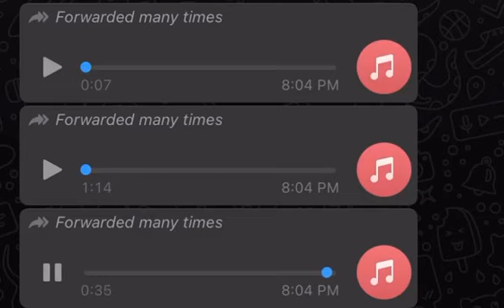بالصوت: سيّدة تنفجر بوجه "أمل" و"حزب الله"